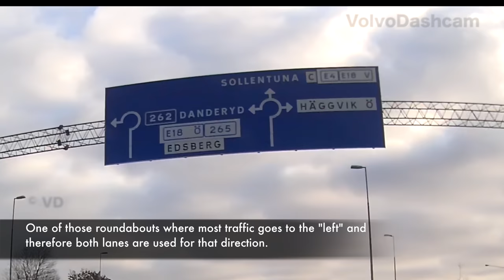Bad Drivers in Sweden #178 - Don't keep driving on a closed road!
Bad drivers and strange or funny situations, mostly from Sweden and my trips in Stockholm and Gävle.

My equipment and dashcams:

The dashcams I use are a  Blackvue DR900s 2CH and a Blackvue DR750s 2CH (Two different cars).

Intro song from youtube archive: Hot heat
Outro song from youtube archive: Drop and Roll

Do you have a clip you want to submit?
Remember a short description of what's happening and name/nick and location.